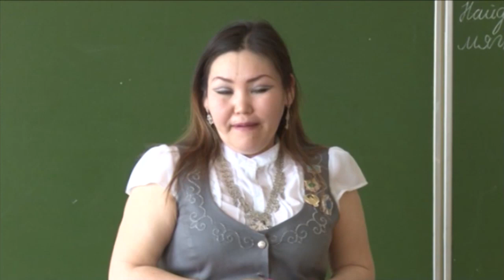19.03.19 Олоҥхо ыһыаҕа